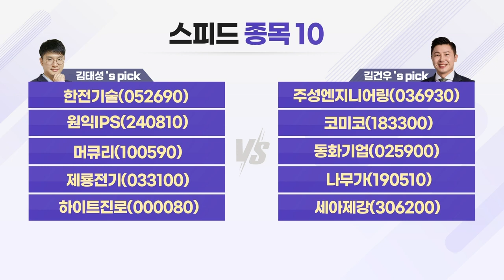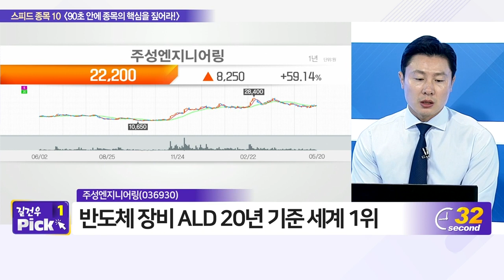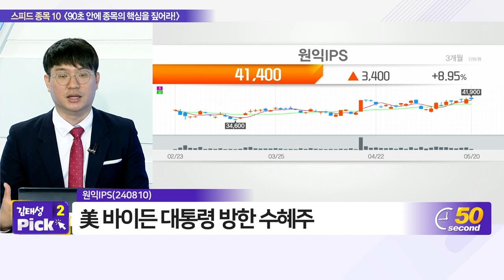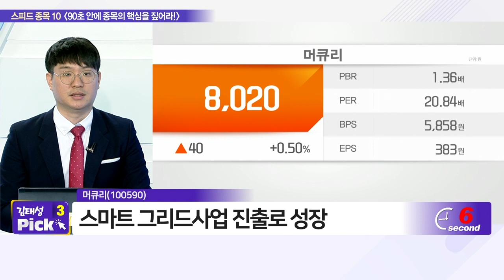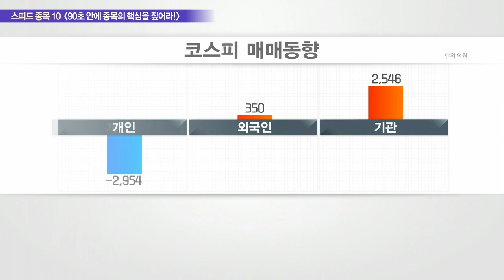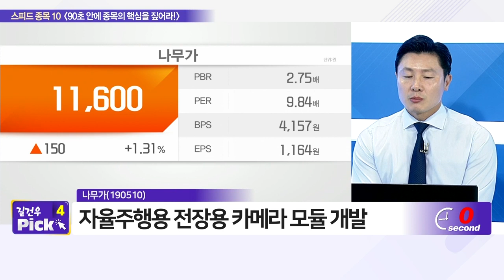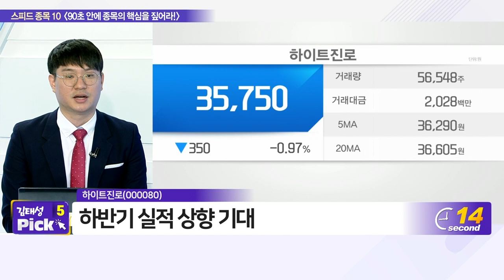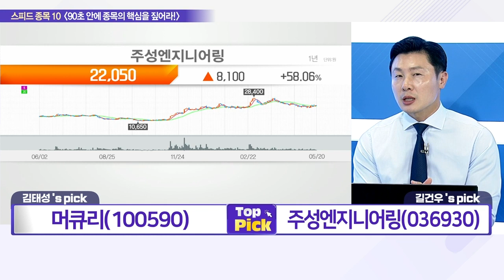한전기술, 주성엔지니어링, 원익IPS, 코미코, 머큐리, 동화기업, 제룡전기, 나무가, 하이트진로, 세아제강_스피드 종목 10 (20220520)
- 원익IPS(240810)
- 머큐리(100590)

- 코미코(183300)
- 동화기업(025900)
- 나무가(190510)